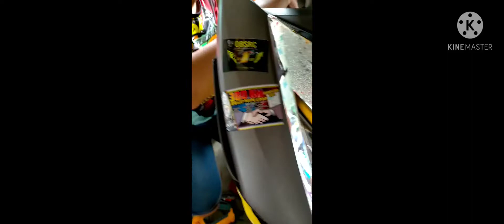sniper full decal printed laminated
sniper full decal sticker design